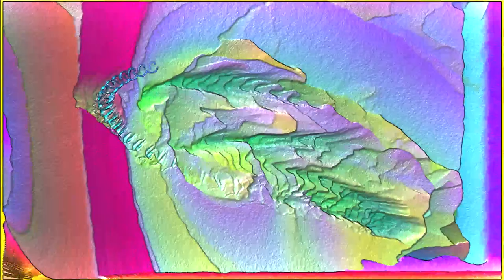Mortar - Wreckage (TIMarbury Remix) [With Visuals]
Follow TIMarbury